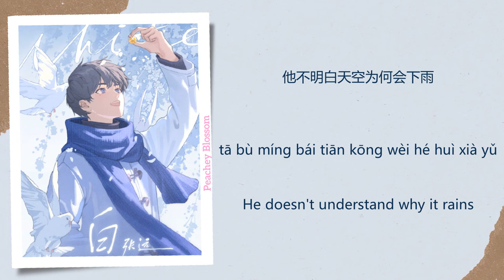白 (White) - 张远 (Zhang Yuan)【单曲 Single】Chi/Eng/Pinyin lyrics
Song Name (歌名): 白 (White)

Singer (歌手): 张远 (Zhang Yuan)